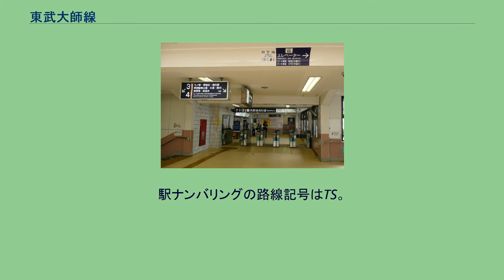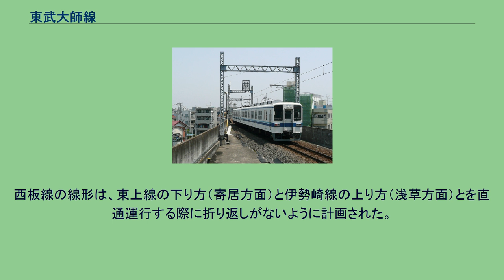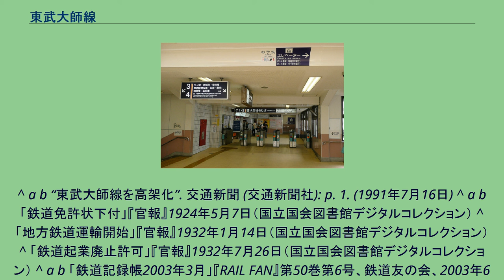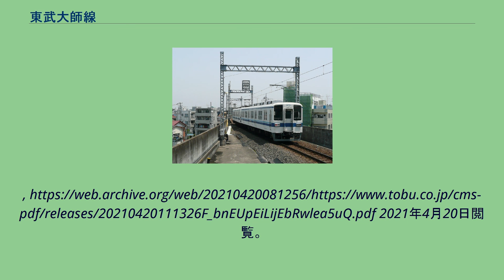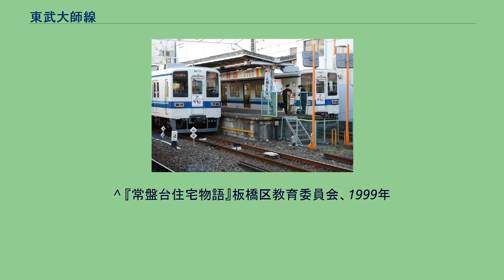東武大師線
西新井駅大師線改札口（大師前駅改札口に代わる） 大師線（だいしせん）は、東京都足立区の西新井駅と大師前駅を結ぶ東武鉄道の鉄道路線である。
駅ナンバリングの路線記号はTS。
未成に終わった西板線計画の一部である。
東京23区内にある旅客営業路線では京成金町線・西武豊島線と並んで数少ない全線単線路線である。
また、東武鉄道の路線の中では鬼怒川線と同様に、同一の都道府県かつ単一の市町村内で全線が完結する路線である。
この路線は、西板線（伊勢崎線西新井駅 - 東上本線上板橋駅間 11.6km）計画のうち、用地確保が完了した用地を使用し、西新井大師（総持寺）参詣者の輸送を目的として1931年に開業した。
1968年の環七通り拡幅の際に線路用地の一部を提供したため、営業キロが100m短縮され1kmとなり、1991年には西新井駅近辺を除き高架化されたため、東武鉄道では唯一、踏切が全線において存在しない路線となった。
途中駅は無い。
大師前駅には自動改札機・自動券売機・自動精算機は設置されておらず（入口にその旨が掲示されている）、同駅の乗車券発売や改札などの機能は、西新井駅構内の乗り換え通路上に大師前駅からの乗車券が購入できる券売機や連絡専用の自動改札機を設置して対応している。
よって、大師前駅からは、定期券乗車客や企画切符乗車客以外は有効な乗車券を持たずに乗ることになる。
他に同様の形態をとる駅としては、名鉄築港線の東名古屋港駅や山陽本線（和田岬線）の和田岬駅、阪神武庫川線の洲先駅・東鳴尾駅が挙げられる。
2003年からはワンマン化され、通常は2両編成の8000系（ワンマン対応車）1本が西新井駅と大師前駅の間を往復している。
ほぼ終日に渡り10分間隔、例外となる早朝深夜時間帯も最大15分間隔で運行されている。
原則として西新井駅では1番線を使用するが、出入庫時に使用する本線への線路と接続の関係で、昼過ぎの1往復は車両交換のため2番線を使用する（1番線は本線の線路とは接続されていない）。
車両は亀戸線と共通運用のため、亀戸線で朝ラッシュのみ運用される車両が運用終了後に亀戸駅2番線に留置され、昼過ぎに西新井駅まで回送されて大師線の運用に入るダイヤとなっている。
正月などの多客時には、通常は車両交換の際にのみ使用される西新井駅2番線を使用して、2本運転が実施される。
ワンマン化以前は10000系の入線もあったが、西新井駅の車止めに滑走のため衝突する事故が起きたため、大師線の運用には入らなくなった。
それ以前にも、5050系など、2両編成の様々な車両が運用されていた。
2010年度の各駅の1日当たりの乗降人員を以下に示す（単位：人）。
第二次世界大戦前には西新井駅 - 東上本線上板橋駅間を結ぶ西板線の計画が立てられていた。
1920年の東武鉄道・東上鉄道合併により、東武本線系統との接続を図る目的であった。
ほぼ現在の環七通りに沿って途中に大師前、鹿浜、神谷、板橋上宿（いずれも仮称）の各駅が計画され、1922年11月に南足立郡西新井村（西新井駅地図） - 北豊島郡上板橋村（上板橋駅地図）間の免許申請が行われ、1924年5月に免許が下付された。
だが、申請から免許下付までの間に発生した関東大震災による既存路線の被災復旧を優先したこと、当時建設中だった荒川放水路の堤防などの護岸整備が完了しておらず架橋の設計ができないこと、荒川放水路と隅田川を跨ぐ橋梁の建設費用の問題、予定地の町関係者からの経路変更要求への対応画策などの問題が起こり、その対応に忙殺されているうちに、大正末期から昭和初期にかけて路線予定地が急速に市街地化されたため「建設費が高額となり、採算の見込みがない」との理由で、西新井
- 大師前（ 北緯35度46分44秒 東経139度46分53秒 / 北緯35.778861度 東経139.7815度 / 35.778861; 139.7815 (大師前駅)）間開業の翌年、1932年に鹿浜 - 上板橋間の起業を廃止した。
大師前 - 鹿浜間については「工事竣工期限延期願」を関係省庁に提出していたが、1937年6月に不認可とされ、免許が失効した。
この計画中止について『東武鉄道六十五年史』では「遂にその線の実現を見るに至らなかったことは、交通網の現状から考えてまことに残念なことであった」と記されている。
西板線は東上線系ではなく本線系とする計画であり、両路線群間の車両転属回送経路としても活用する計画であったが、未成となったことで、東武悲...